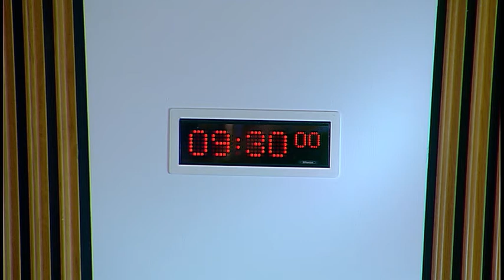Public Petitions Committee - Scottish Parliament: 11th May 2017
1. Decision on taking business in private: The Committee will decide whether to take item 5 in private.

2. Consideration of a new petition: The Committee will consider a new petition—
PE1640 by Eileen Bryant on Action against irresponsible dog breeding and will take evidence from— Eileen Bryant, Mr Mark Rafferty, Chief Inspector, Special Investigations Unit, Scottish SPCA.

3. Consideration of new petitions: The Committee will consider the following new petitions—
PE1642 by Norma Austin Hart on Sale and marketing of energy drinks to under sixteens; PE1644 by Katherine Perlo on behalf of Ethical Voice for Animals on Country sports tourism funding; PE1645 by James Ward on Review of legal aid in Scotland.

4. Consideration of continued petitions: The Committee will consider the following continued petitions—
PE1545 by Ann Maxwell on behalf of Muir Maxwell Trust on Residential care provision for the severely learning disabled; PE1548 by Mrs Beth Morrison on National guidance on restraint and seclusion in schools. PE1595 by Alexander Taylor on Moratorium on shared space schemes; PE1600 by John Chapman on Speed awareness courses; PE1604 by Catherine Matheson on Inquests for all deaths by suicide in Scotland; PE1619 by Stuart Knox on Diabetes Continuous Glucose Monitoring Sensors; PE1631 by Maureen McVey on Child Welfare Hearings;

5. Annual report: The Committee will consider a draft annual report for the parliamentary year from 12 May 2016 to 11 May 2017.